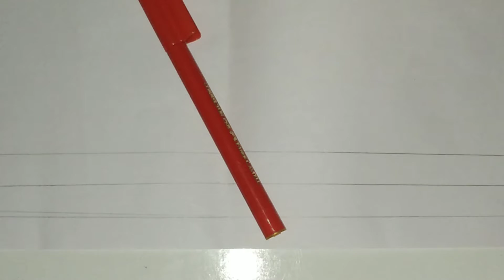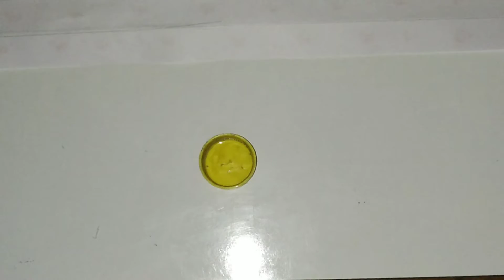How to washi tape | no double sided tape | Pari's World